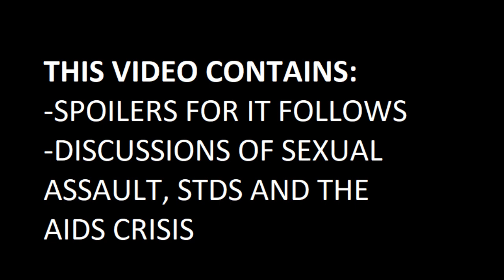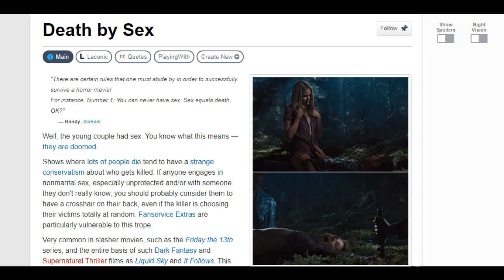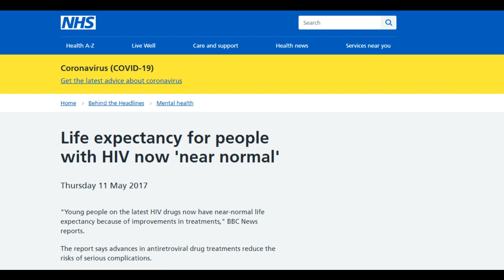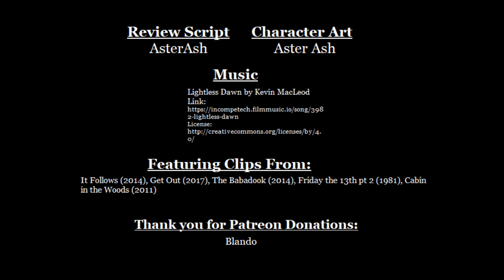It Follows: Exploring Sexuality in Horror Movies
It's more or less an unspoken rule that having sex in a horror movie is a surefire way to get yourself killed. So what happens when the monster of the movie is specifically targeting people who have sex? And how can this ever present trope be deconstructed?